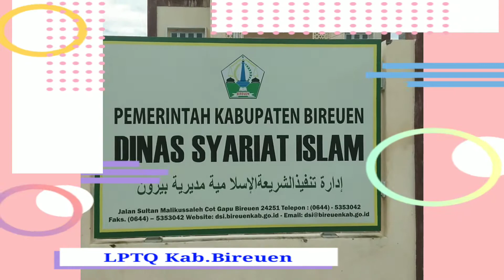Nurzakki Peserta Qiraah Shab'ah Murattal Dewasa Putri I Dinas Syariat Islam